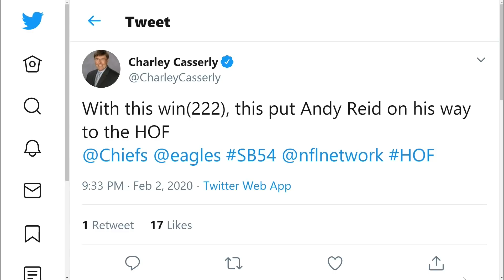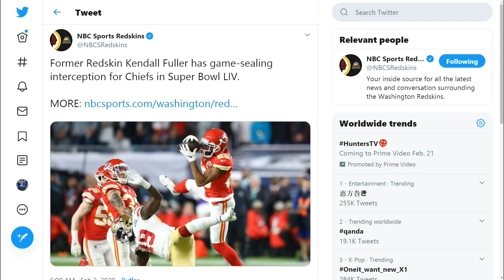Casserly: Don't blame Kyle Shanahan for Super Bowl LIV loss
Kyle Shanahan not to blame for San Francisco allowing 21-point fourth quarter from Kansas City in 31-20 Super Bowl LIV loss. People saying that are just piling on, Charley Casserly says.